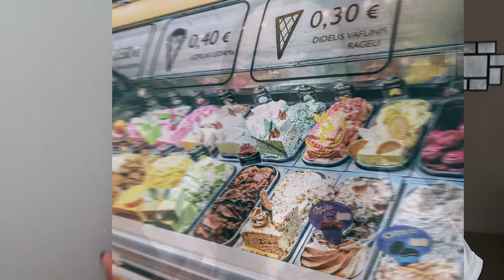No tenemos panaderias ni dulcerias en Lituania!🧁🍩🍰